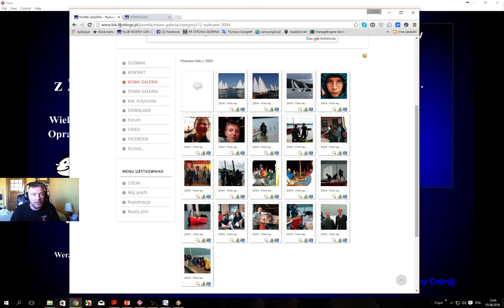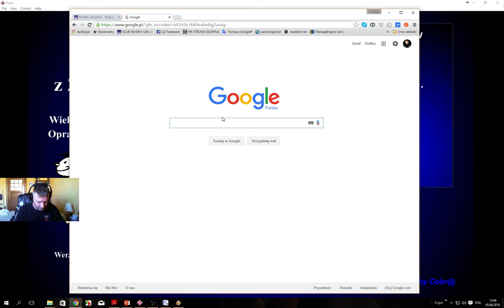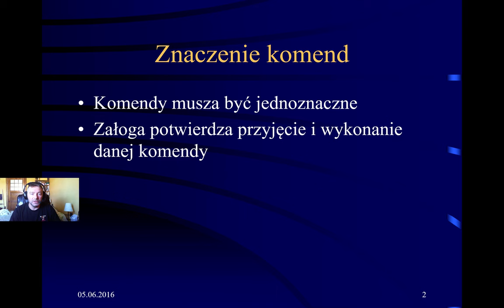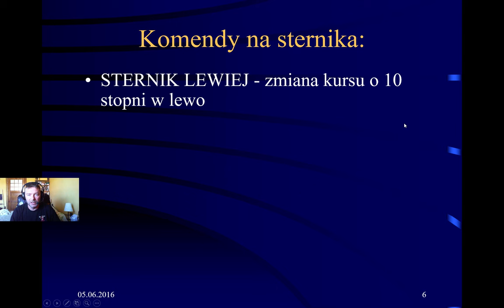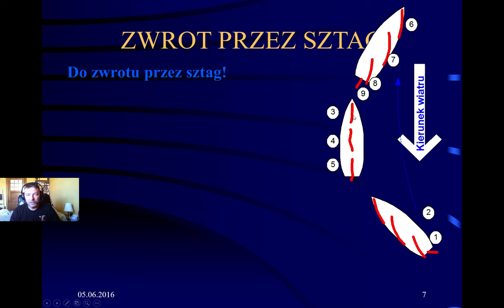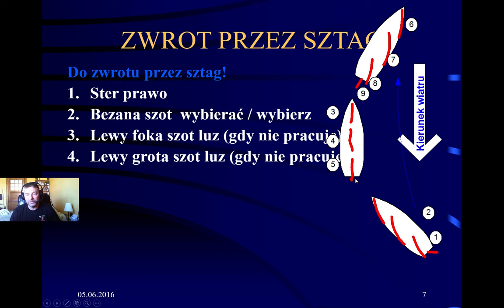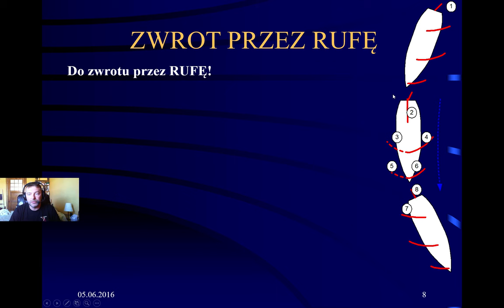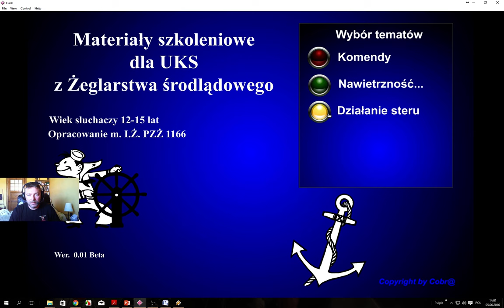#1 - odcinek pilotażowy - Szkoła Żeglarstwa - unifikacja komend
Materiał dla żeglarzy lub osób zainteresowanych poznaniem tego sportu. W tym odcinku UNIFIKACJA KOMEND i zapowiedź cyklu.
Generalnie postaram się przejść całą tematykę z zakresu żeglarza oraz ciekawsze zagadnienia dla armatorów jednostek takich jak np. elektryka na jachcie.